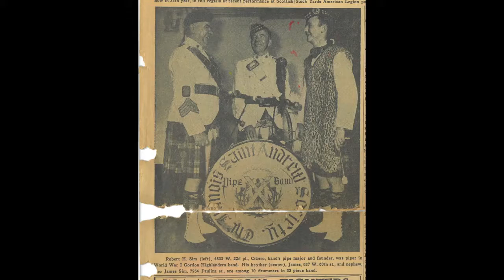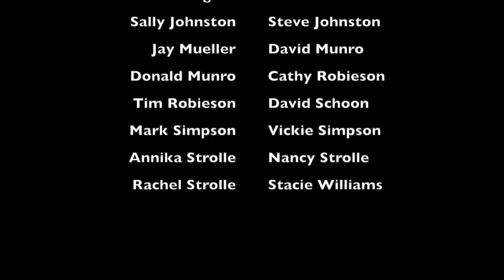Nicht Wi' Burns 2021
Thank you for joining us for the 52nd Nicht Wi' Burns! While we missed seeing you in person this year, we look forward to seeing you in 2022.

We have permission and rights to all music involved. Thistle and Heather Highland Dancers have an ASCAP license to use "From Now On".

All other music has written permission from musical artists.